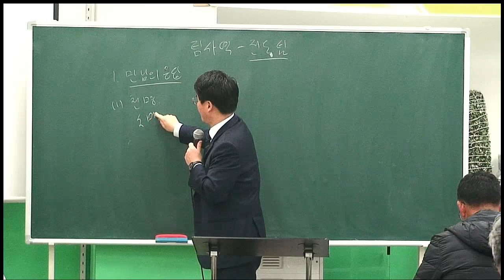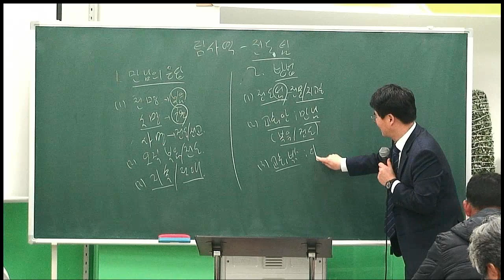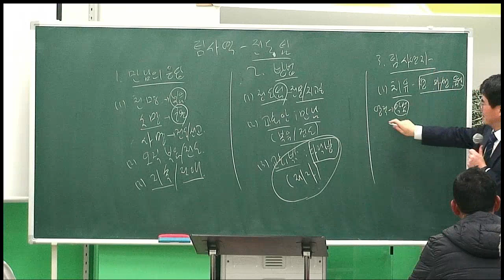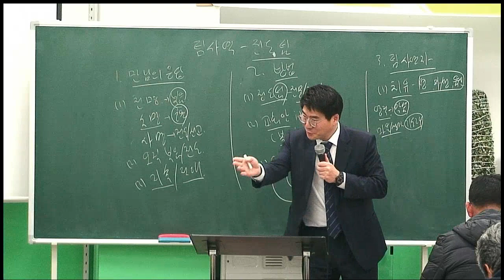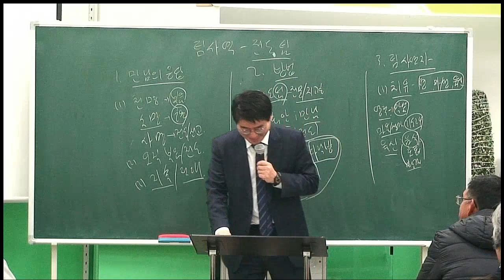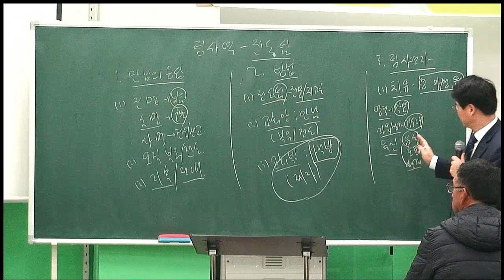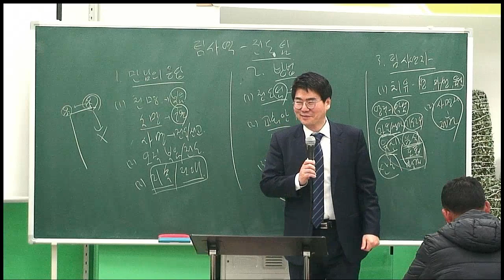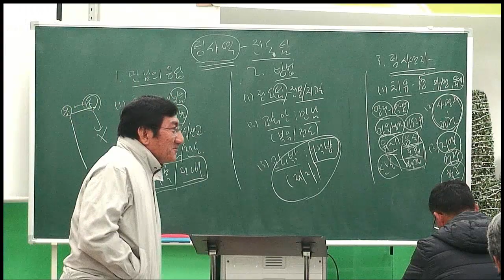Ministerio Grupal - Equipo de Evangelismo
Pastor Park Kwan Hee